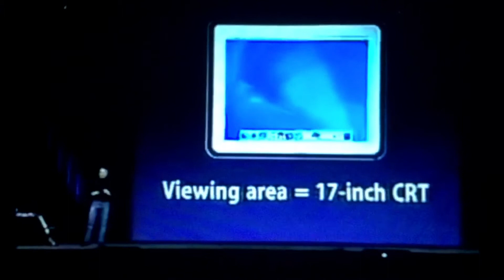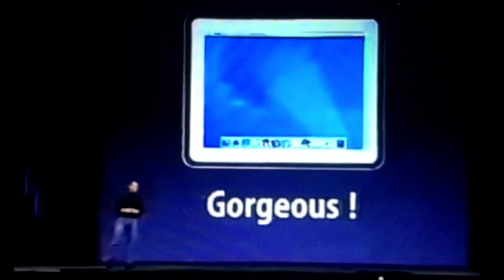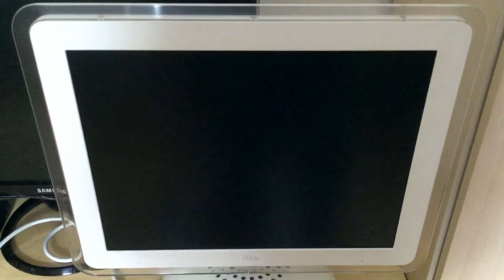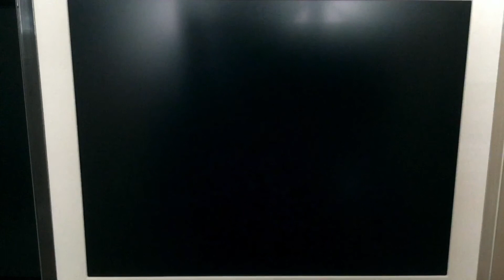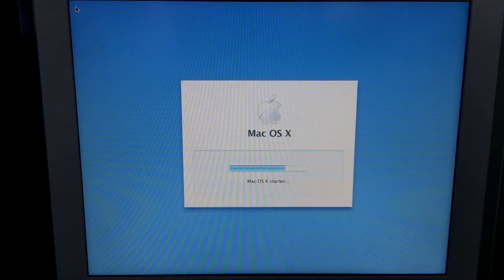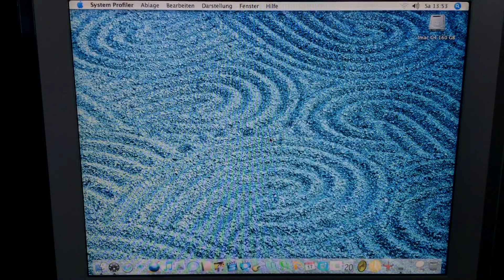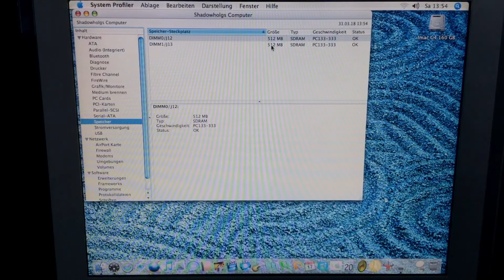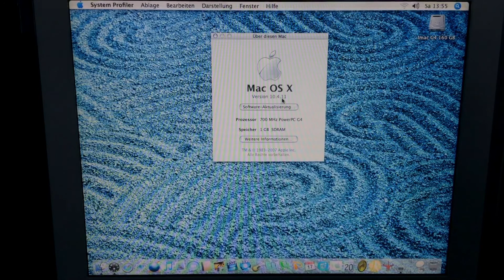RetroPioneer - #29 - Apple iMac G4 15“ - Teil 1 - Die „Lampe“ - Apples schönster Imac? (deutsch)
Vorstellung des vielleicht schönsten iMac, dem iMac G4 in der 15 Zoll-Varianten. Zudem stelle ich Maus und Tastatur kurz vor und prüfe die Alltagstauglichkeit.

Wenn ich euch etwas nicht gefällt würde ich mich über einen Hinweis in den Kommentaren freuen und nicht nur einen Daumen nach unten. Dann habe ich die Chance meine Videos zu verbessern.

Schaut euch auch die anderen Videos auf meinem Kanal an.

Wenn ihr alte Konsolen, Heimcomputer, Handhelds und Spiele habt, die ihr nicht mehr benötigt könnt ihr mir diese gerne zukommen lassen. Mein Dank und eine Vorstellung auf meinem Kanal, wenn es thematisch passt, ist euch sicher.

Insbesondere suche ich folgendes Equipment:
- SEGA Konsolen, Zubehör und Spiele
- Philips CDI Konsolen Zubehör und Spiele
- 3DO Konsolen, Zubehör und Spiele
- Nintendo Konsolen, Zubehör und Spiele
- Playstation Konsolen, Zubehör und Spiele
- Xbox Konsolen, Zubehör und Spiele
- alles aus dem Hause Amiga + C64/C128
- alles aus dem Hause Atari
- alte PC-Spiele/Macintosh-Spiele
- Schneider Amstrad CPC
- Spectrum
- ColecoVision, Intellivision
- andere Konsolen und Handhelds jediglicher Art

Vielen Dank vorab.